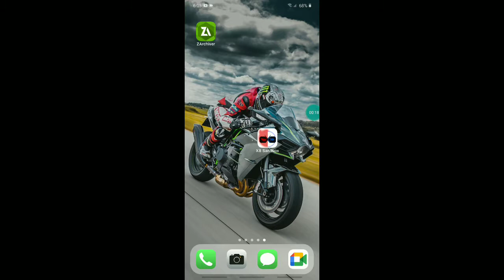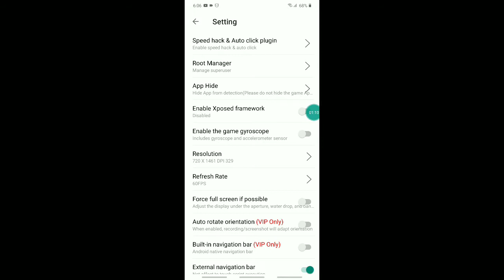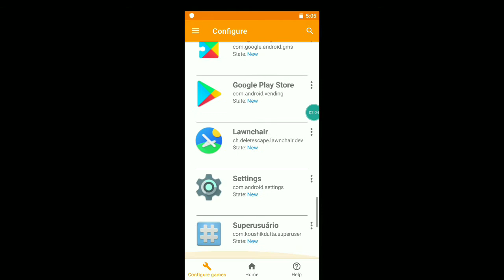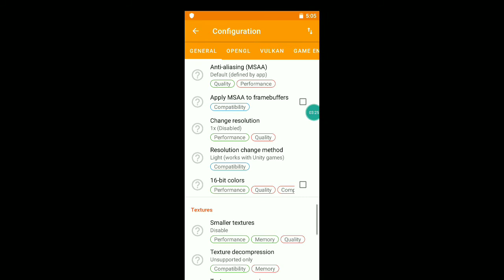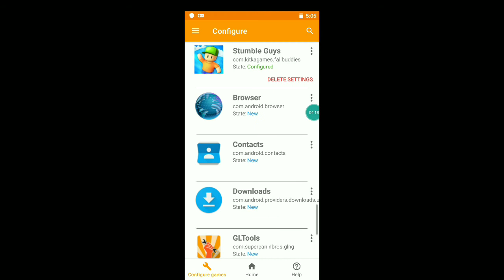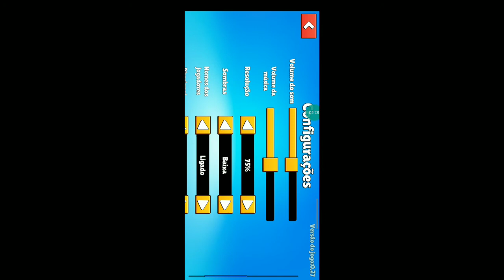Como INSTALAR GL tools 2021, e qualquer outro app que presisa de root em android 10|[SEM ROOT]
Rapaziada hoje vocês viram como instalar aplicativo que nessesita de root em Android 10 ' sem root ' rapaziada a maquina virtual usada esta logo abaixo.

(☞ ͡° ͜ʖ ͡°)☞(☞ ͡° ͜ʖ ͡°)☞(☞ ͡° ͜ʖ ͡°)☞(☞ ͡° ͜ʖ ͡°)☞(☞ ͡° ͜ʖ ͡°)☞(☞ ͡° ͜ʖ ͡°)☞(☞ ͡° ͜ʖ ͡°)☞(☞ ͡° ͜ʖ ͡°)☞(☞ ͡° ͜ʖ ͡°)☞(☞ ͡° ͜ʖ ͡°)☞(☞ ͡° ͜ʖ ͡°)☞(☞ ͡° ͜ʖ ͡°)☞(☞ ͡° ͜ʖ ͡°)☞(☞ ͡° ͜ʖ ͡°)☞(☞ ͡° ͜ʖ ͡°)☞(☞ ͡° ͜ʖ ͡°)☞◉‿◉

Rapaziada so lembrando que eu trouxe apenas uma pequena amostra do que essa maquina virtual pode fazer mais existe uma variedade imensa de coisas
Que voxe pode fazer.

A vida e cheia de escolhas e sempre teremos a chance de Escolher aquilo que e certo.🌱🌱🌿🍂🍁